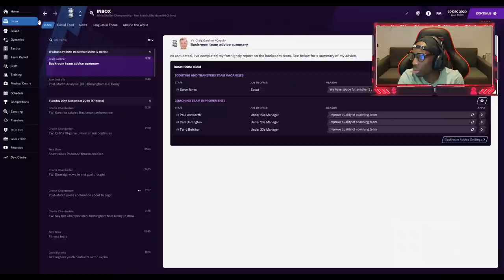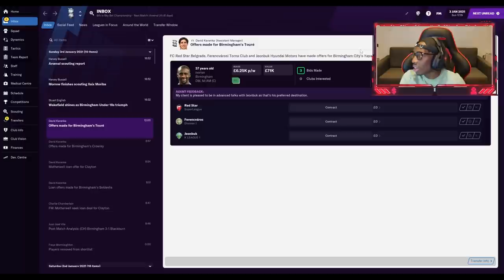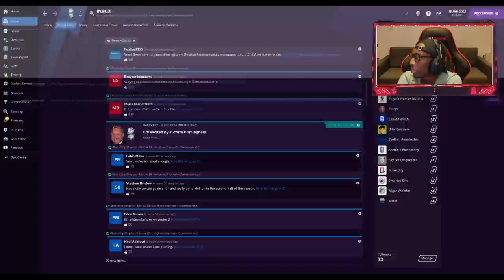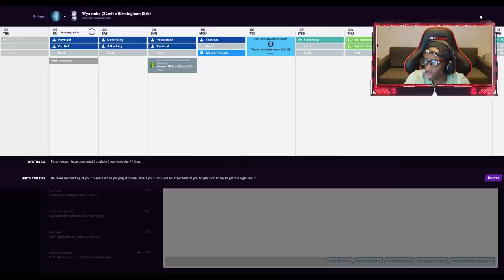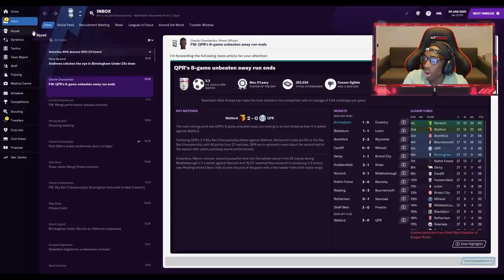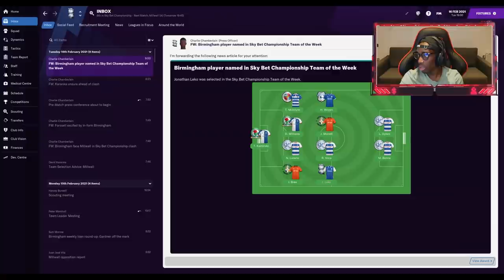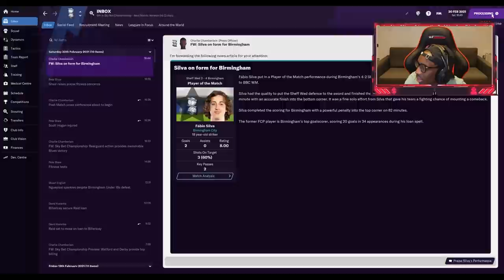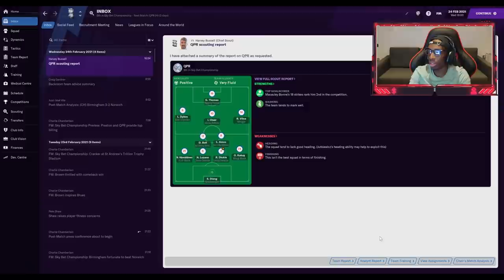THE BLUES DREAMING WITH THE MAGIC OF THE FA CUP!!! - FOOTBALL MANAGER 2021 - EP #6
FOOTBALL MANAGER HAS RETURNED! How long before I get sacked?!